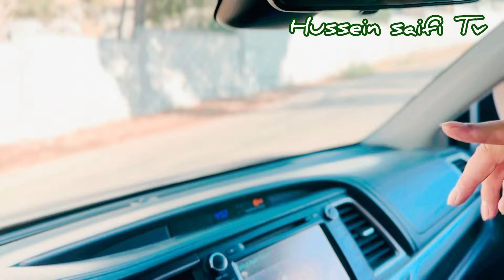تراث عريق وأسماء وضعها أجدادنا وقصص يحكيها لنا الاستاذ يوسف العرة حفظه الله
تاريخ قرية السلطان يعقوب وتراثها#السلطان_يعقوب